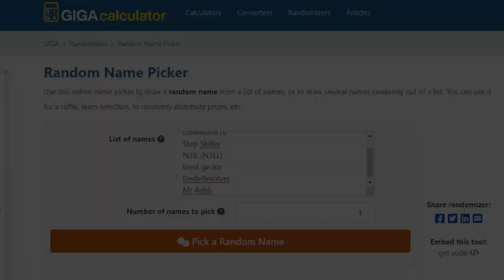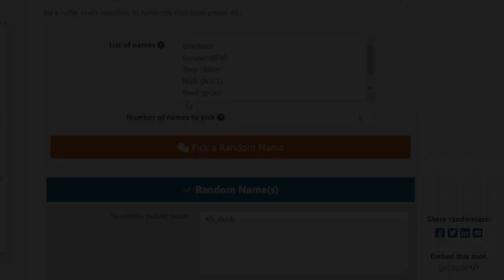1 Defence End Game Pure Series - Episode 3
Dont forget to leave you're RSN to be entered in the giveaway! :)